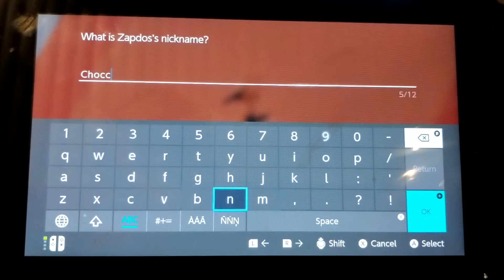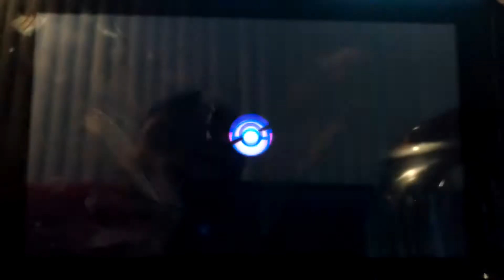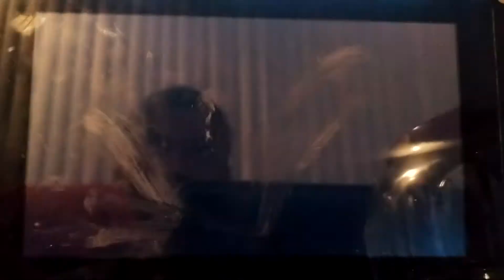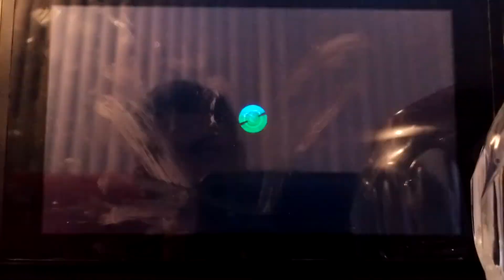Pokemon Shield DLC Episode 16 "Naughty Birds"(Crown Tundra)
We try to catch the legendary birds with a few difficulties and road bumps.